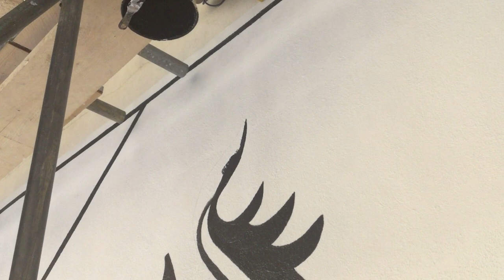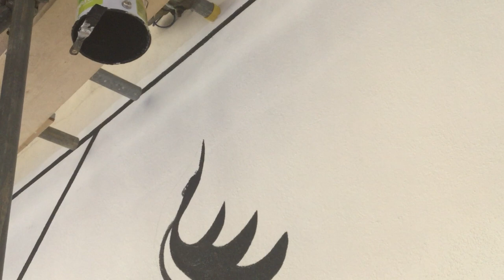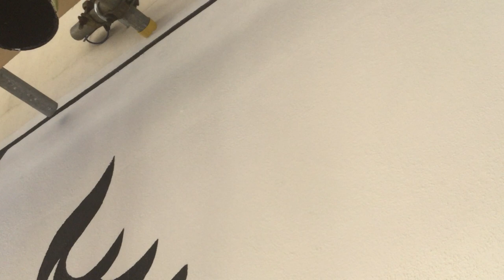Fleet Street Heritage Sundial- painting the letter “N” in News Chronicle in Oct 21 –part II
The Fleet Street Heritage Sundial is east-facing, and therefore has nearly parallel hour lines for the morning hours.  Because we are commemorating the heritage of Fleet Street, the gaps are filled with the mastheads of ancient newspapers.  Painting these mastheads was a big challenge, ably met by Steven Whitaker, who is shown here painting painting the letter “N”” More info? please